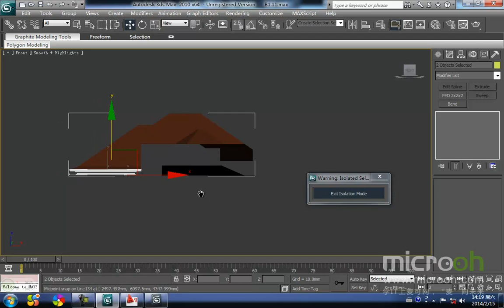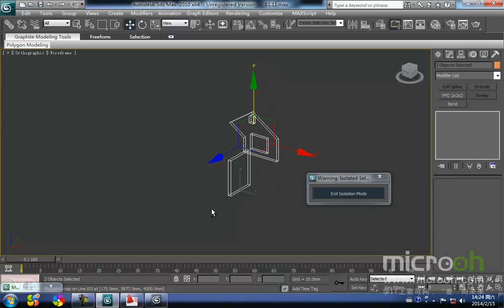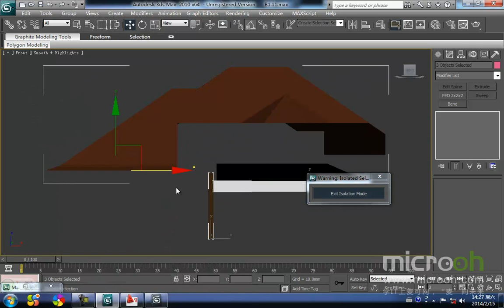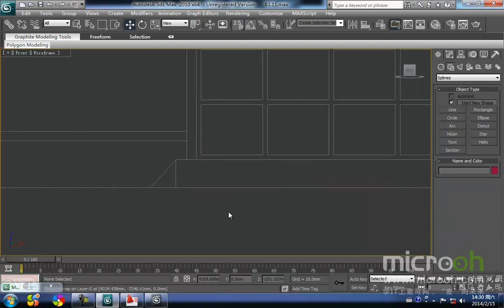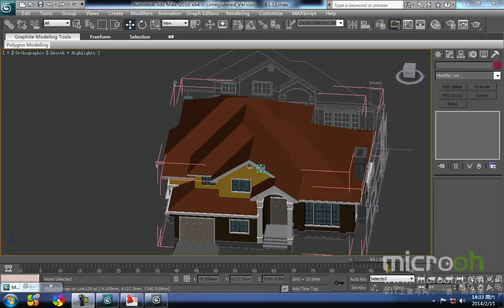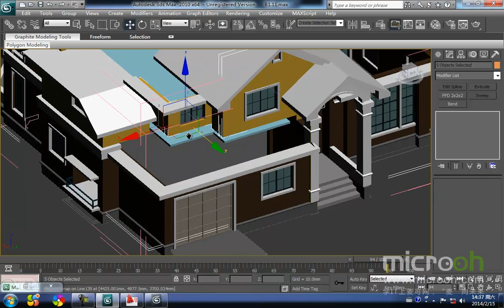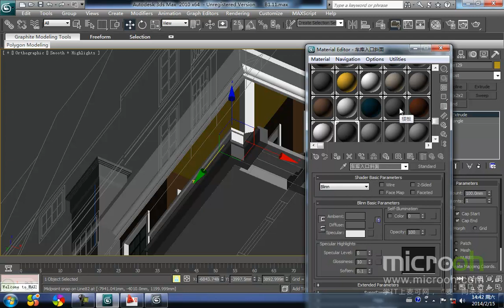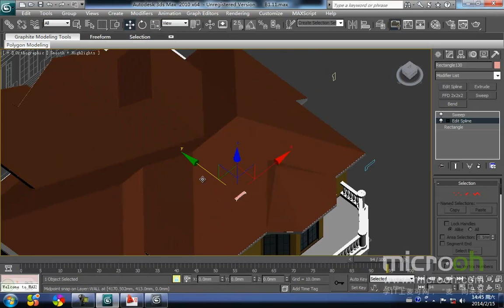行业类建筑模型精品课程30 欧式别墅的制作 13